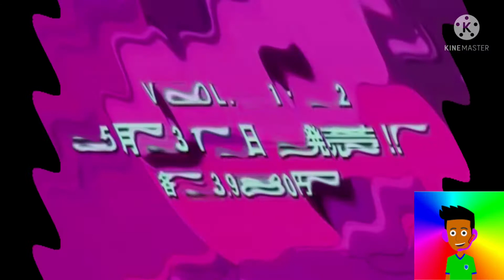Even Sonic the Hedgehog Movie Trailer HD 1999 Discontinues (FIXED)